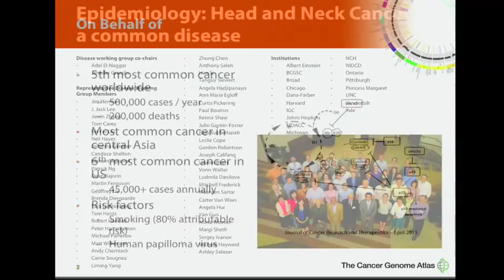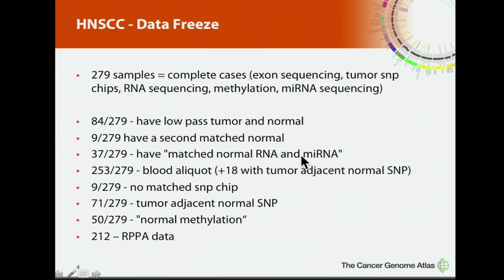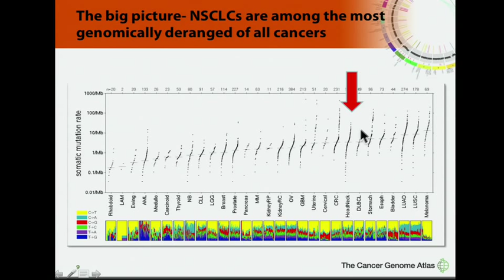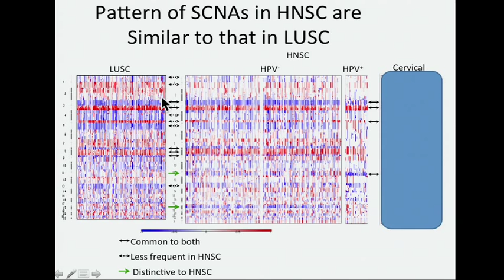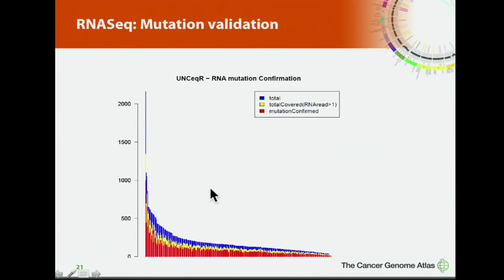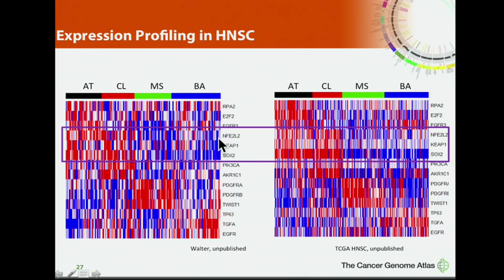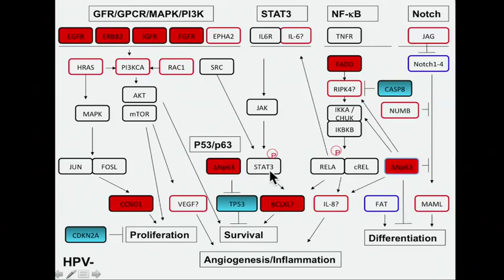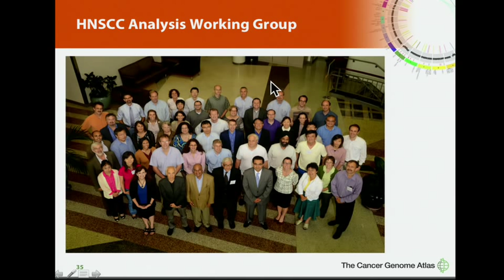TCGA: Genomic Characterization of Squamous Cell Carcinoma of the Head Neck - David Hayes